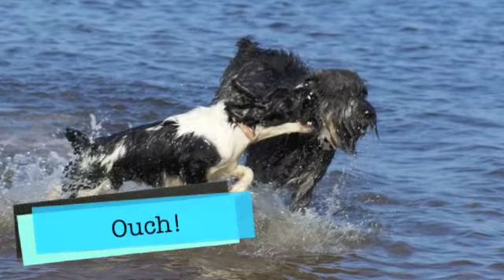Three Crazy Dogs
We have had three dogs in our lives, this film is dedicated to the black giant schnauzer whom we lost 2 years ago.  The other giant schnauzer and the springer spaniel are still providing us with laughs.